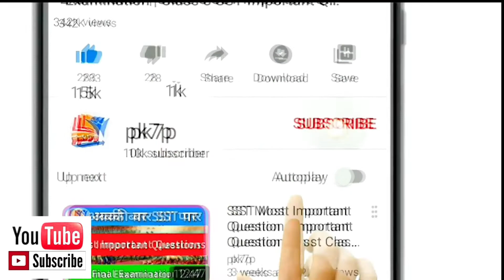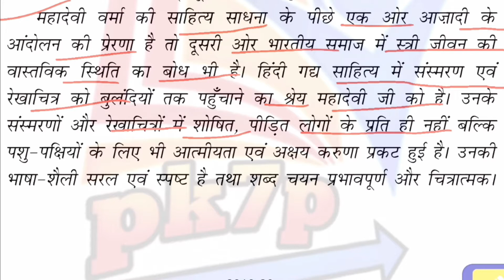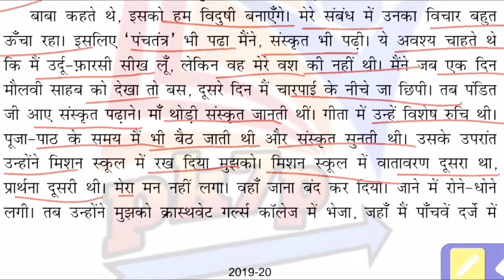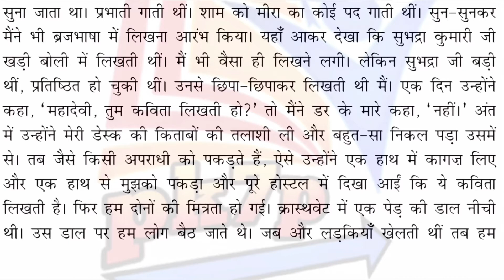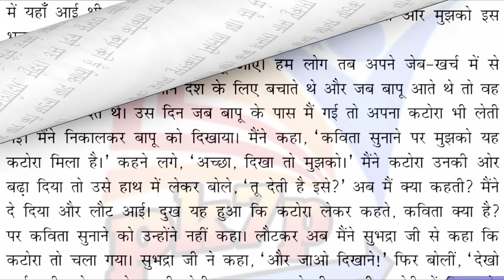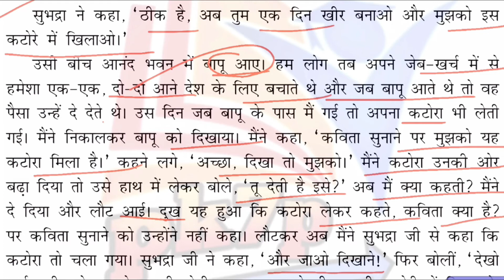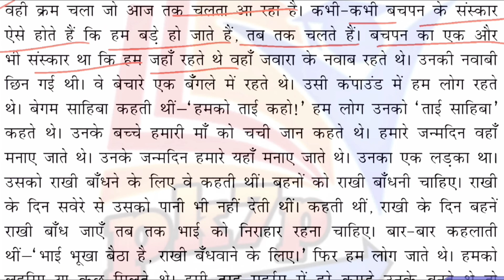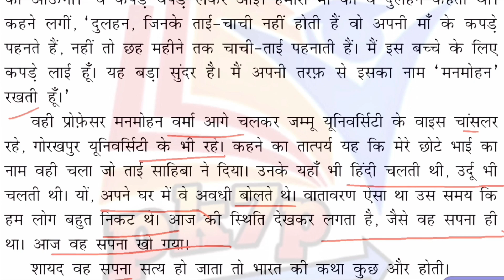Summary Of Mere Bachpan Ke Din | मेरे बचपन के दिन | Ncert Hindi Class 9 Chapter 7 Summary | Part-1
Namaskar dosto main Pradeep swagat karta hu aap savi ka pk7p main... dosto aaj ki is video main aap logo ko ncert hindi class 9 chapter 7 ka summary ko bahut hi assan tarah se bataya hu. ummid karta hu aaj ki video aap logo ko bahut hi pasand aane wali hai...